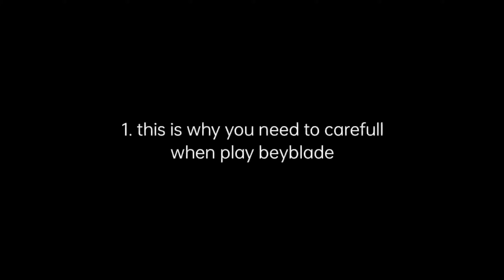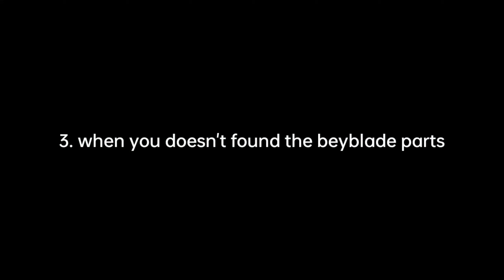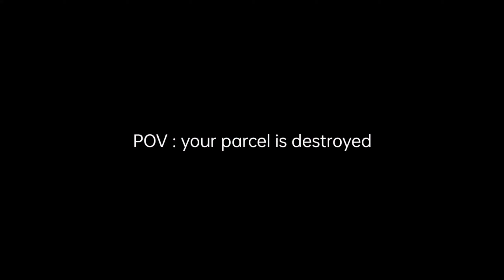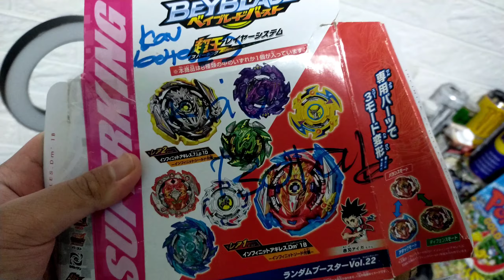🔴BeytuberStageParody | Budak Nob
Assalamualaikum Nobbberrrss..so guys Harini aku nak buat video untuk Beytuber Stage kerana alhamdulillah aku dapat mara ke episod 3. nak tau apa tema untuk episod kalini?. jom kita saksikan bersama..btw Subscribe if your new because aku akan try buat content terbaik untuk korang k BudakNobTo1K hihi thank you guys
Device : Oppo A92
Editing Software : KineMaster
Thumbnail : PixelLab
Source : YT and Myself

Kalau korang nak tonton dengan  video yang lebih tinggi korang boleh set kualiti ke 720p or 1080p supaya korang satisfied bila tonton video aku terima kasih...bai Assalamualaikum